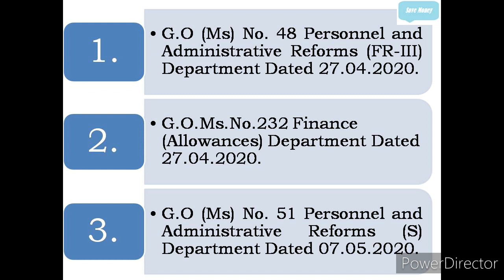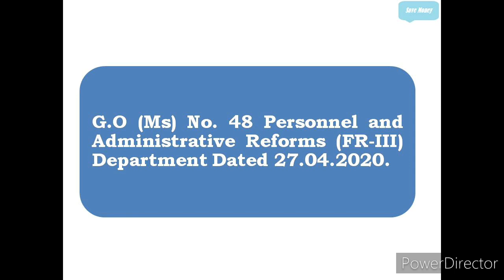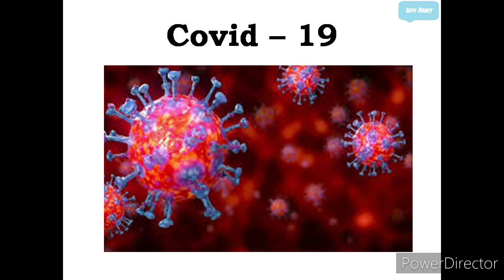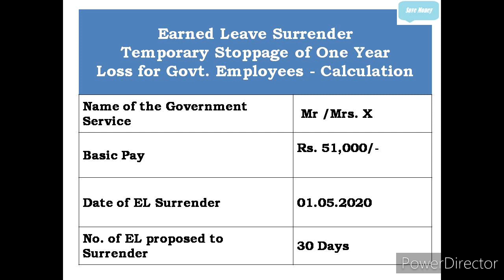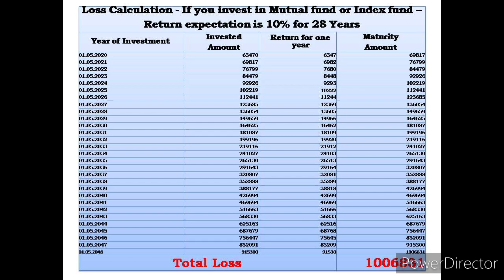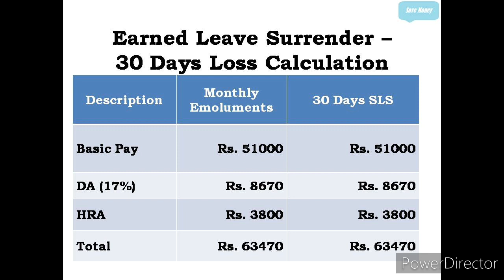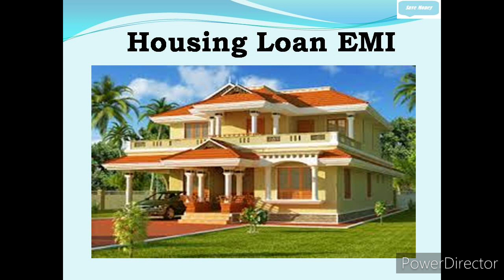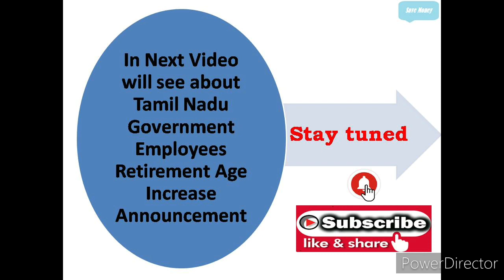Tamil Nadu Government Employees Earned Leave Salary Suspended for one year temporarily!!!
This video is about Tamil Nadu Government Employees Earned Leave Surrender Salary - Suspension of Earned Leave Surrender for one year temporarily - Loss amount Calculation!!!

This "Save Money" you tube channel is about to create financial awareness to people and to encourage saving habits among them thereby secure their future financially independent...

To download Earned Leave Loss Calculation Sheet click the Link given below

To download G.O (Ms) No. 48 Personnel and Administrative Reforms (FR-III) Department Dated 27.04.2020 click the Link given below